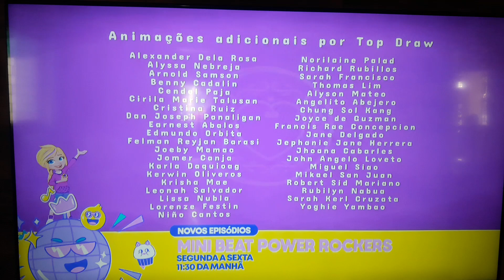mattel creations/DHX media UHD. (2018)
2018 Polly pocket